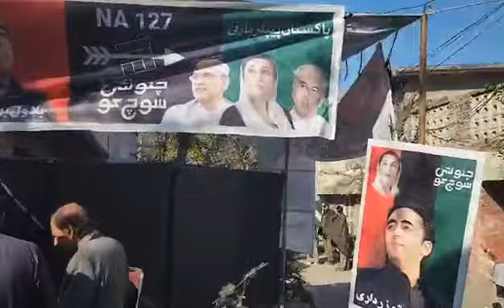موبائل انٹرنیٹ پورا دن مکمل بند | لاہور اور گاؤں میں جو دیکھا | ووٹرز کی لائنیں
Nankana Sahib NA-112 PTI vs PMLN | Malik Amir | Fazal Awan Official | Bandy-ki-Jageer
موبائل انٹرنیٹ پورا دن مکمل بند | لاہور اور گاؤں میں جو دیکھا | ووٹرز کی لائنیں | رات پہلے ٹائم گرفتاریاں دوسرے پہر رہائی | کہیں پر امن کہیں لڑائی مارکٹائی